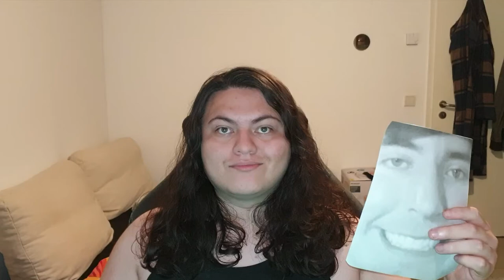Eating a Picture of Mr.Beast Everyday Until He Donates Me 50k$$ - Day 870